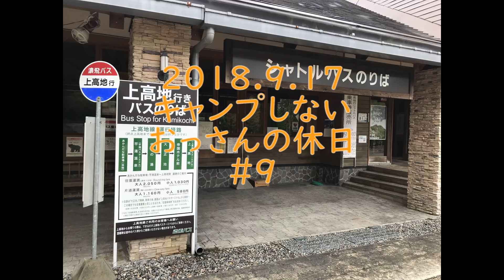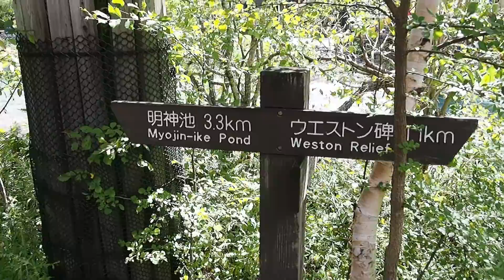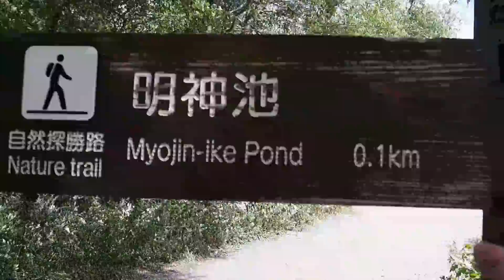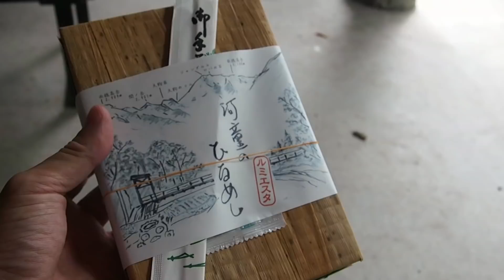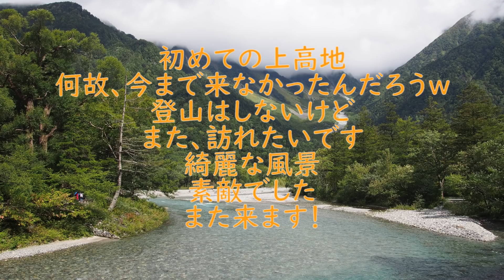2018.9.17 キャンプしないおっさんの休日 ＃９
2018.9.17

よくよく画像ボケています、そしてブレています
使用してるカメラのせいです

初めて長野県の上高地へ行ってきました
何故、今まで行かなかったんだろう！
素敵な場所
岐阜県の平湯から入りました
マイカー規制　シャトルバスにて
初めての風景、場所　素敵でした
少し疲れましたが、気持ちはリフレッシュできました

お返事遅くなりそうなのでコメント欄は閉じています

@vat1969 (twitter）
まで